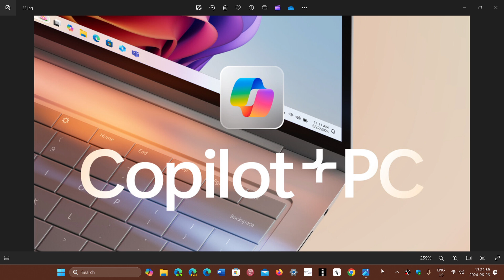Copilot+PC and Recall could fail if Microsoft does not open it to Nvidia GPU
Many Graphics GPUs are powerful enough to run all the new features including Recall